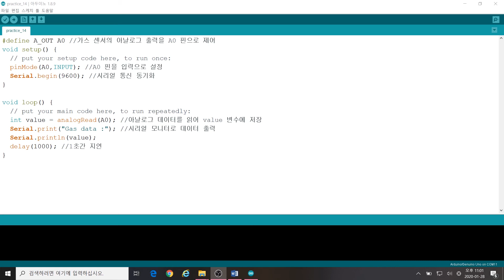[모두의 아두이노 DIY] 14.2 소프트웨어 구현하기